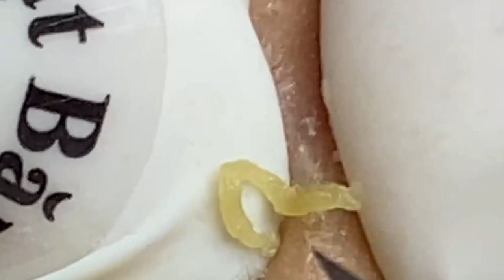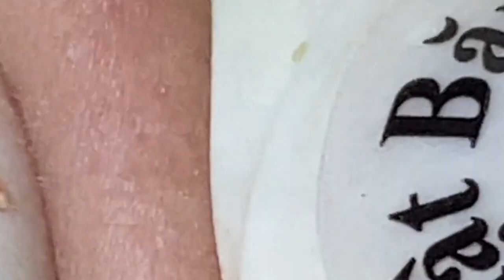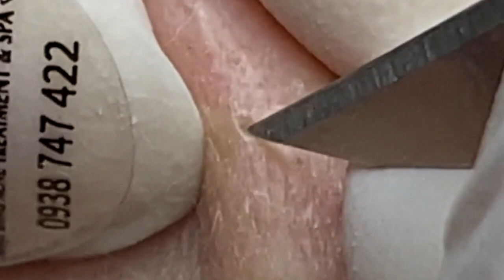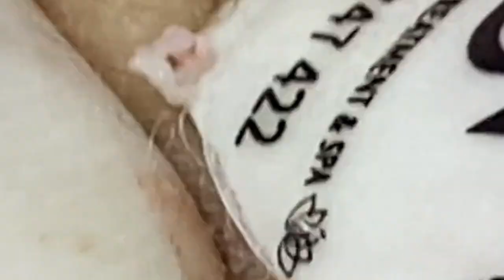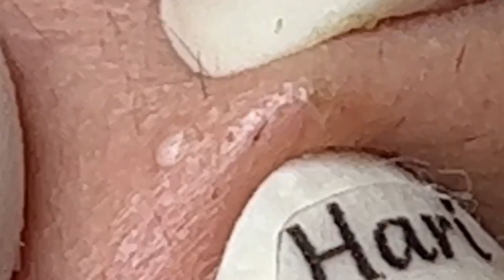العناية بالبشرة الفاخرة اليومية للوجه مع وكالة ناسا NASA 7438